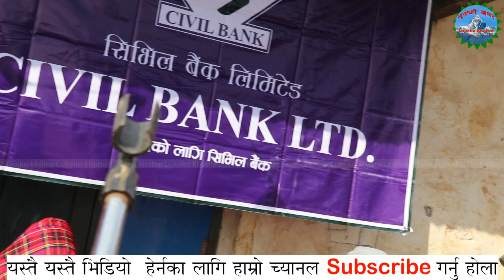एक पटक सबैले सुन्नै पर्ने कृष्ण राज ओलियाको कविता “लमजुङको परिचया” Krishna Raj Oliya